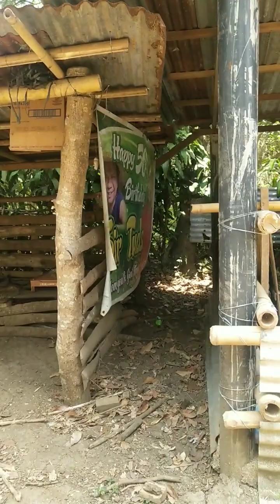Kain tayo ng lunch mga KAPUSA sa Farm ng aking kapatid na si Gil at asawa nya si Grace❤❤❤🐨🐨🐨